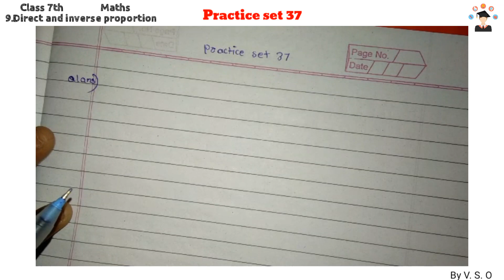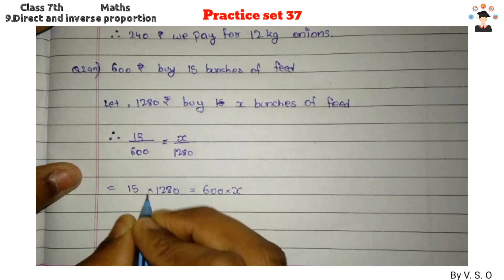Class 7th Maths chapter 9 direct and inverse proportion practice set 37 solutions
Hello friends in this video you will get solutions and explanations and solutions of class 7th Maths chapter 7 direct and inverse proportion practice set 37.